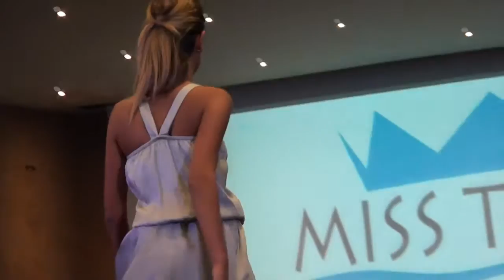Sfilata Miss in Abito da Sera : Hotel Duca D'Este a Tivoli Terme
Sfilata di Miss in abito da sera elegante all'Hotel Duca D'Este di Tivoli Terme vicino Roma in occasione del concorso di Miss terme Lazio 2012 organizzato da Fabio Proietti.